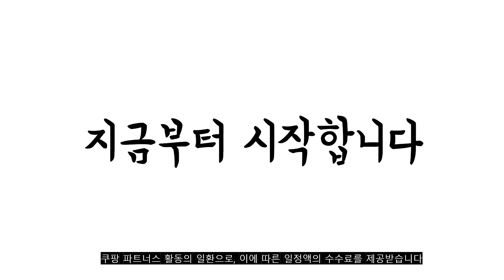2023년 8월 인기있는 셋탑박스 추천 판매순위 TOP10 가성비 평점 후기 비교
❤️❤️❤️2023년 8월 인기있는 셋탑박스 추천 판매순위 TOP10❤️❤️❤️
1위. 알라딘그룹 우노큐브 호매틱스 Box Q 안드로이드10 넷플릭스 유튜브 웨이브 왓챠 구글앱스토어 지원 OTT 세탑박스 [89,000원]

2위. 샤오미 안드로이드 TV 스틱 4K 2160P 2GB RAM [62,920원]

3위. 알라딘그룹 우노큐브 호매틱스 Box Q 안드로이드10 넷플릭스 유튜브 웨이브 왓챠 구글앱스토어 지원 OTT 세탑박스 [89,000원]

4위. 유니콘 Xtreamer DV-X70 디빅스플레이어 안드로이드 셋탑박스 DVIX UHD 4K 60Hz 2G+16G DivX, 선택없음 [91,500원]

5위. 정수생활건강 이동식 TV스탠드 거치대 삼성 LG TV 일반브랜드 32~70인치 프리미엄, 기본형 [51,500원]

6위. 현월마운트 삼성 / LG 호환 벽걸이 TV 브라켓 거치대 100~400 x 100~400 mm, KJH-X65 [29,000원]

7위. 딜라이브 UHD H5 플러스 OTT 셋톱박스 [159,000원]

8위. 호매틱스 Box R 스마트 안드로이드11 OTT 셋톱박스 인터넷 공유기 넷플릭스 유튜브 티빙 디즈니플러스 쿠팡플레이 지원 [159,000원]

9위. TV스탠드거치대 + TV/모니터 선반거치대 티비브라켓 삼성 LG호환 티비받침대, HMH-101(32~40인치)+TV선반거치대 [31,900원]

10위. 호매틱스 4K HDR 하이브리드 구글 TV 동글 + 리모컨 세트 [59,900원]